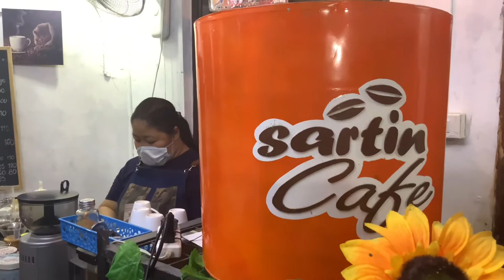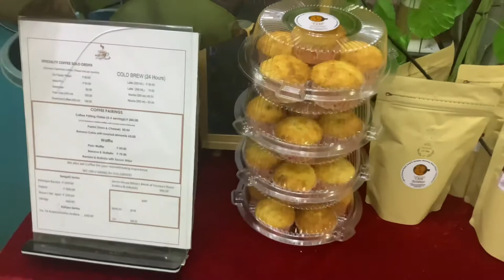OUR SARTIN CAFE EXPERIENCE | RECOMMENDED CAFE IN BAMBANG NUEVA VIZCAYA | YUDI VERSE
After a long day at work, my sisters and I went to SartinCafe to enjoy a freshly brewed coffee.

We enjoyed every moment as we laughed away our stresses in life, enjoying each other's company.

We were very delighted with ate Jo's hospitality (owner) for stepping up in demonstrating to us how our coffee is prepared, and educated us about the coffee that we drink in general.

Also, I have learned what a SARTIN is. If you are guessing whether it's the last name of the owner, better think twice.

WE highly recommend this cafe in Bambang Nueva Vizcaya.